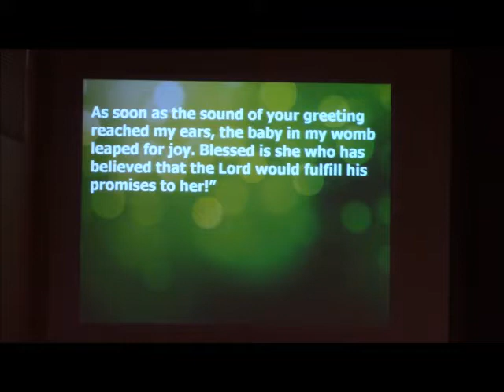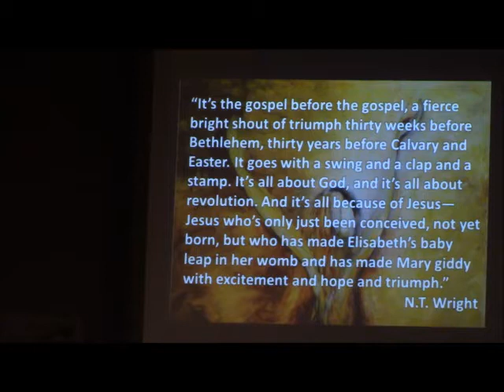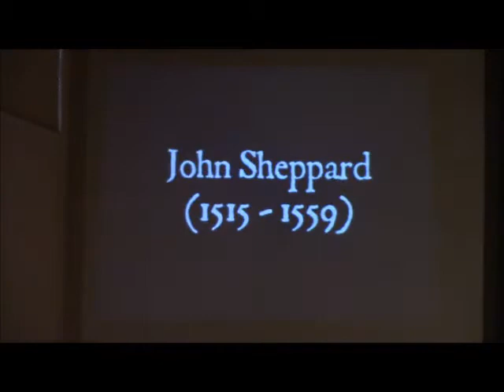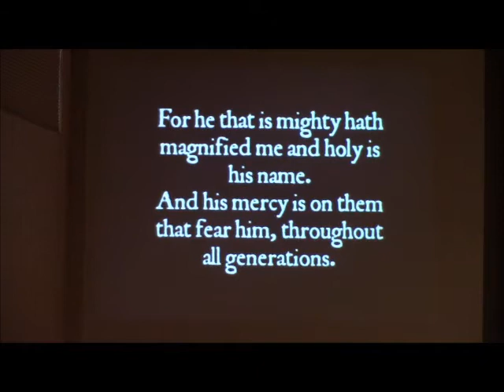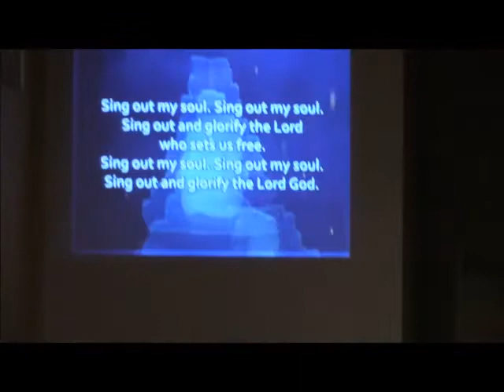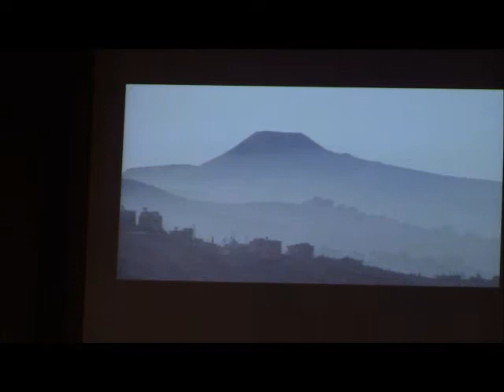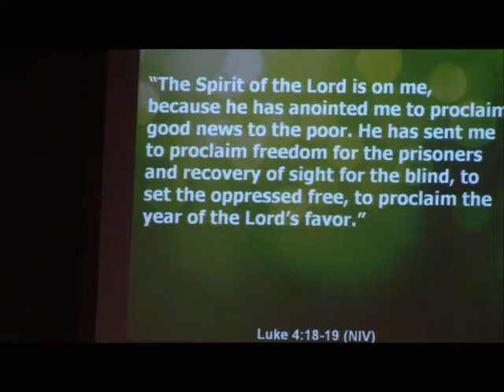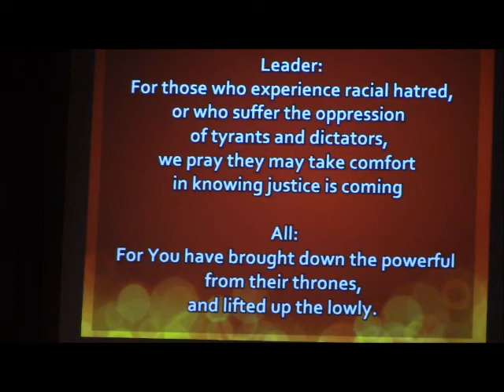December 22, 2019: Experience the Story - Celebrating the Story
This Advent season, we will seek a deeper experience of God by immersing ourselves in the Christmas story. Perhaps we have read the ancient gospel narratives of the birth of Jesus many times before. But there is fresh meaning—new hope, peace, love, and joy—to be found in this old story.

As humans, we seem hardwired to respond to stories: they trigger parts of our brain that allow us to move beyond hearing facts to share in the experience of the events described. Stories synchronize our brain activity with other hearers. They draw us together. Stories affirm what we have in common, and show us that we are all on a journey together.

And Christmas is no ordinary story. It embodies our longing and hope for peace in the uncertainty of our world; for love clothed in all its vulnerability to prevail over fear; and for joy to flood the darkest of our night’s skies with angels-song.

This Advent, we will experience the Christmas story through imaginative reading, contemplation, study, and worship. Let us invite the Eternal God to speak to us this season through ancient words and timeless truths. May we know in our innermost being that the Word became flesh and made his dwelling among us.